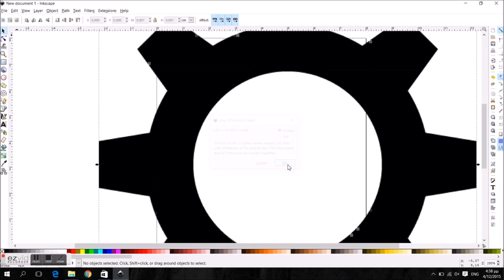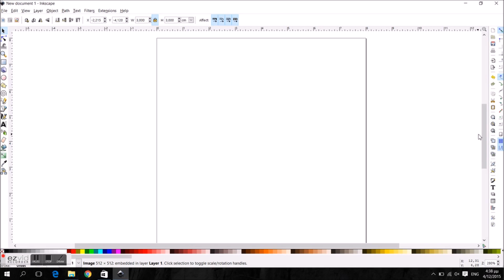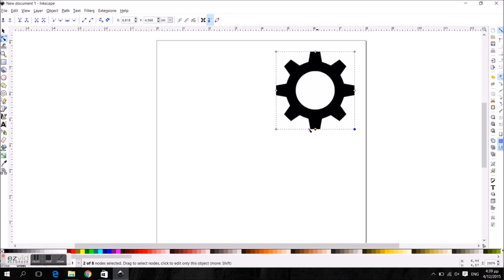How to use Inkscape to make image GCODE files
*** Arduino Big Sales, take a look